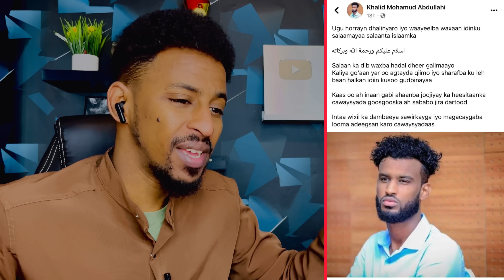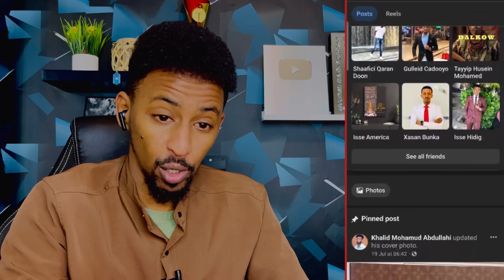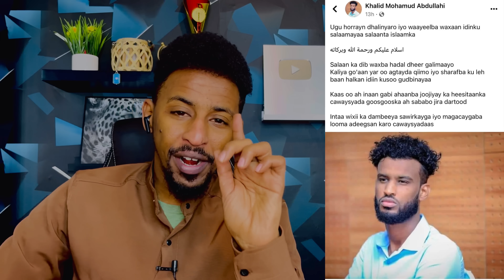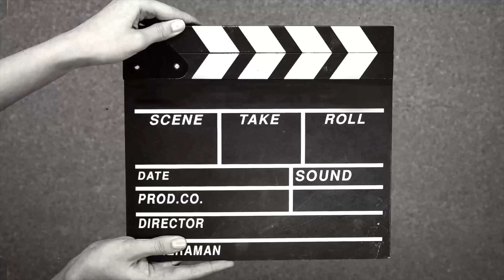KHAALID KAAMIL CARIIR XUN MARKU DAREEMAY HABEEN DHAWEED😂GO'AAN ADAG QAATAY😂| MAR DANBE MA HEESAYO AA